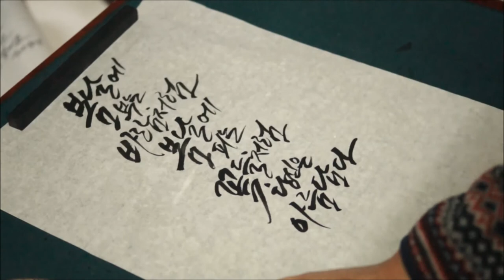[리노의캘리그라피] 봄날_캘리그라피붓펜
봄날에 부는 바람처럼
봄날에 피는 꽃들처럼
당신은 아름답다